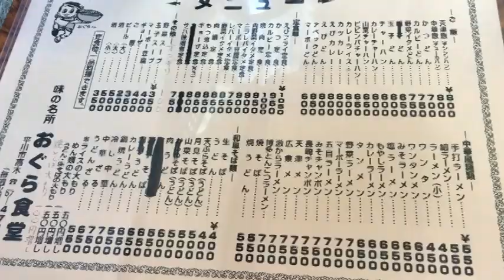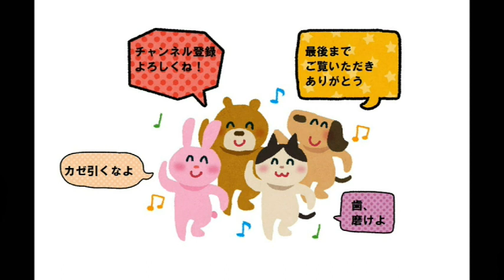昭和感漂う街の食堂【青森県平川市 おぐら食堂】手打ちラーメンと鮭おにぎり Ramen and rice balls'ogura shokudo'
おぐら食堂
青森県平川市高木原富22-1